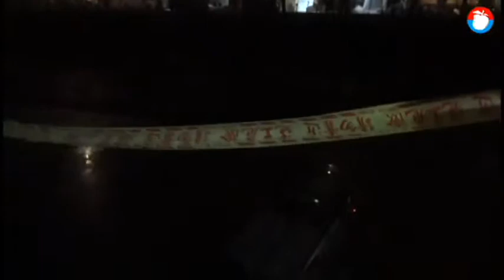水溝當馬路！男衝破護欄 墜3米深溪底